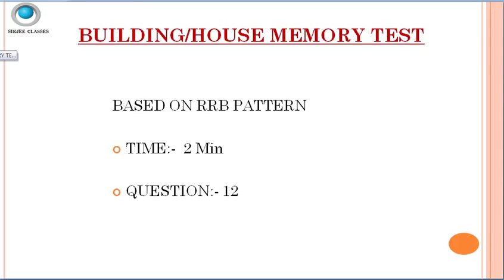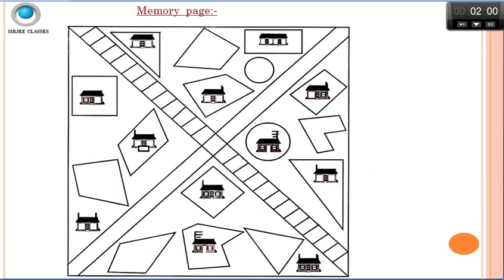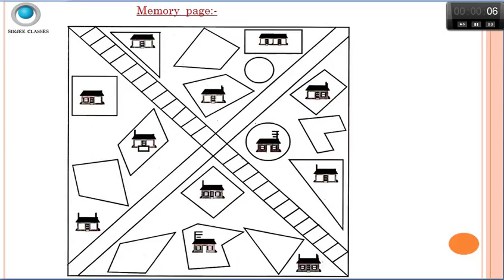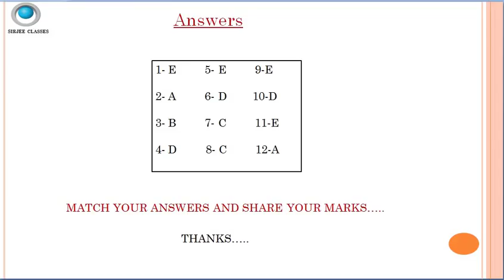RRB ALP PSYCHO BUILDING MEMORY TEST WITH TIMER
building memory test